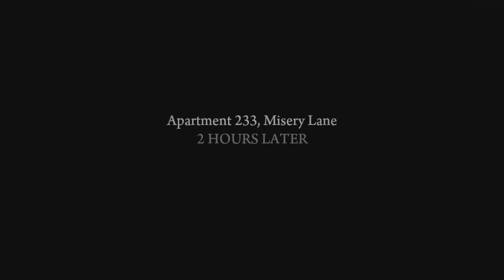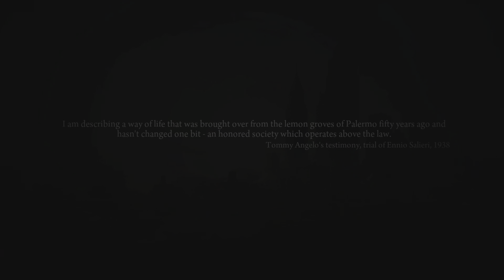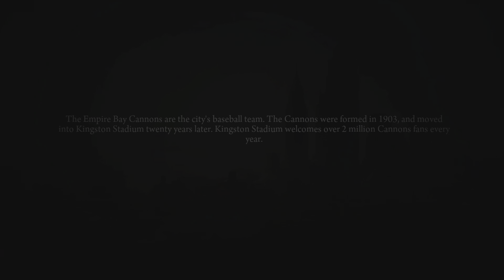Mafia II: Definitive Edition Walkthrough Part 3 [4K 60FPS] - No Commentary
Game Description: Mafia II: Definitive Edition immerses players in a gripping narrative set in the atmospheric and gritty underworld of 1940s and 1950s America. This remastered edition of the critically acclaimed Mafia II brings the story of Vito Scaletta to life with enhanced graphics, improved audio, and all the downloadable content originally released for the game.

In Mafia II, you step into the shoes of Vito Scaletta, a young Italian-American who returns home from World War II determined to make a name for himself. Faced with a life of crime, Vito gets entangled in the dangerous world of organized crime, navigating complex relationships, rivalries, and the challenges of a city rife with corruption.

Experience a richly detailed open world, from the bustling streets of Empire Bay to the seedy back alleys where deals and betrayals unfold. The Definitive Edition enhances this immersive environment with updated visuals, making the classic story more engaging than ever.

With a gripping narrative, dynamic characters, and an expansive city to explore, Mafia II: Definitive Edition offers an unforgettable journey through a post-war crime saga, where loyalty, ambition, and survival intersect in the shadows of Empire Bay.